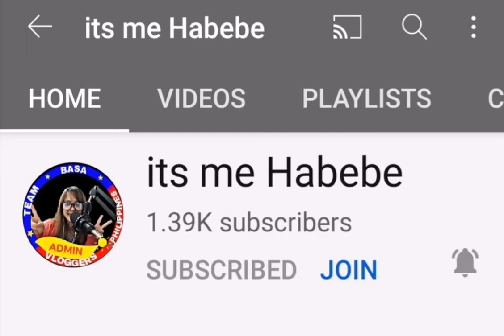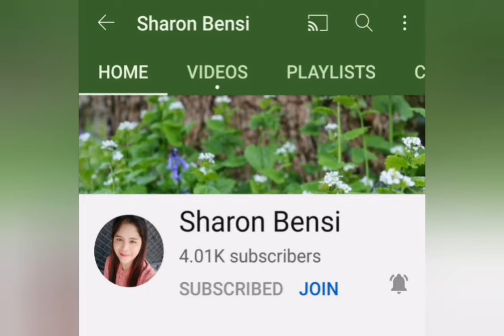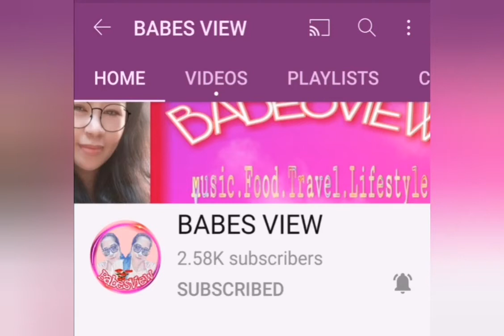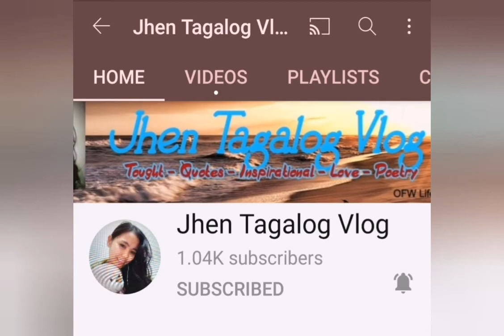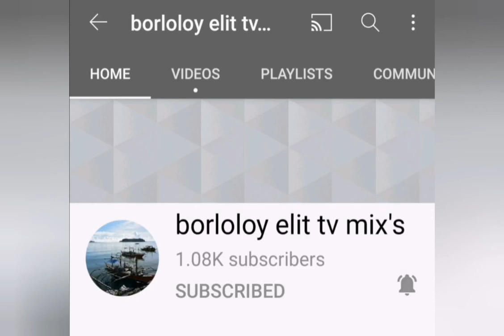unang yugto ng bakuna...kontra virus